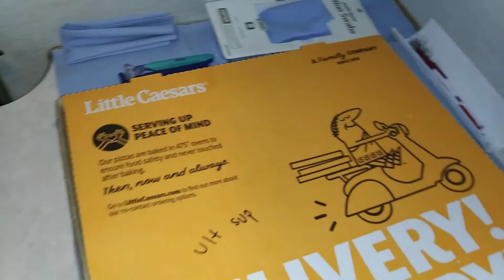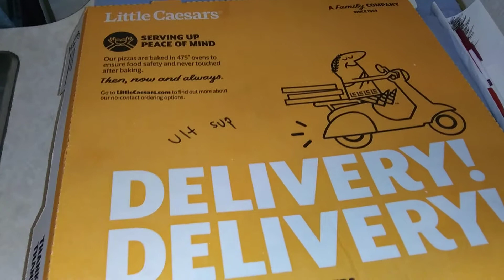yes on this cold night we got Heat + what's for supper🍕🍕🍕🌎👀👂👂